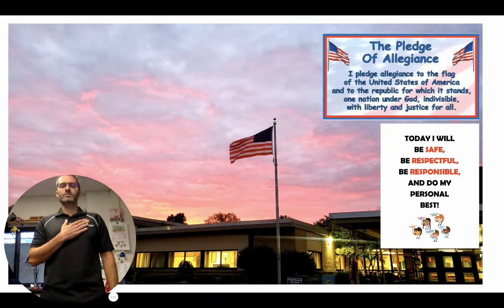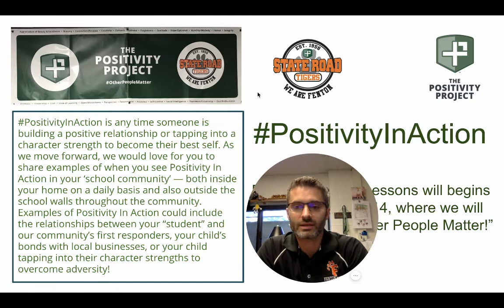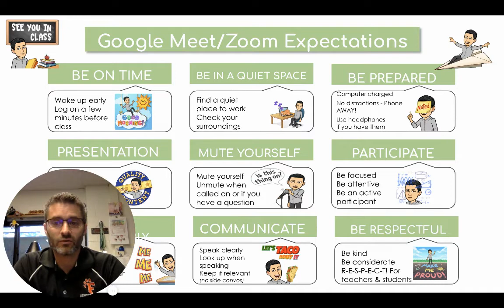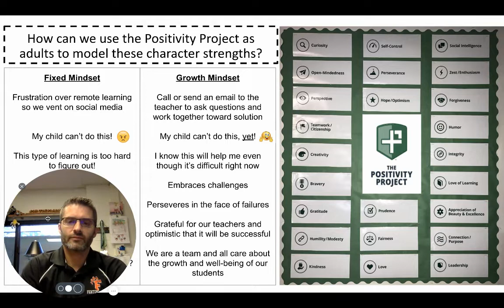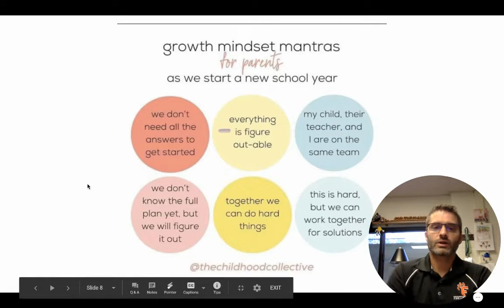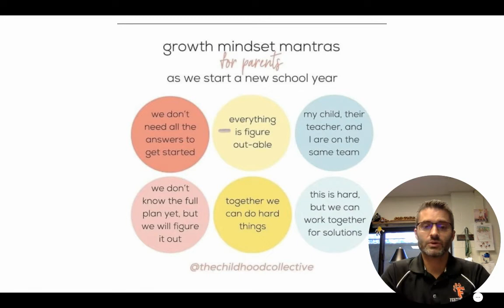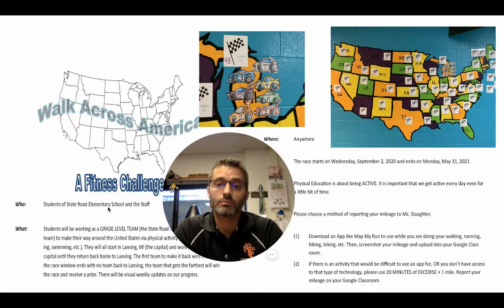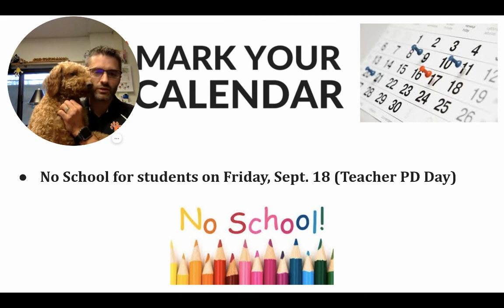State Road Announcements for 09 08 20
Check our Mr. Tiemann's Virtual Announcements for the week of September 8, 2020...  And stick around to the end to see our special guest!  :-)